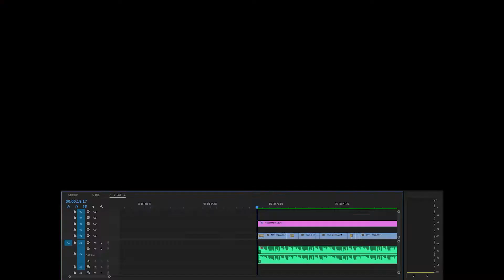Broll at Home: Premiere Pro Timeline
Broll Without a Plan at HOME Plus Timeline.

Like this video? If so,  Don't forget to...